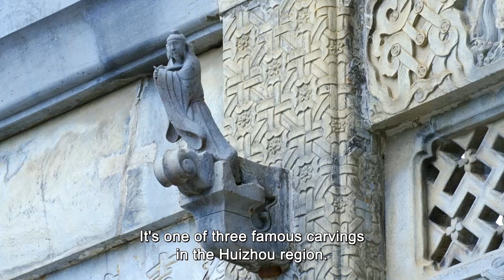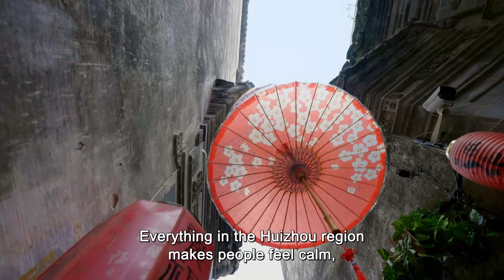Life Among Mountains And Rivers | English Variety Show | Episode 5